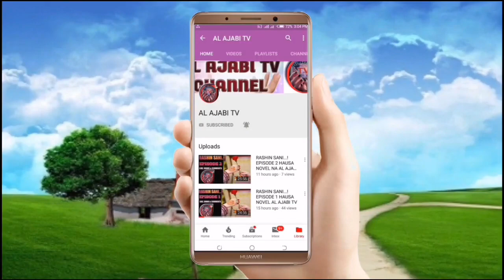Tatsuniyar Gizo da Noman Gyada, saurari Dan kaci dariya ka debo kewa kayi nishadi